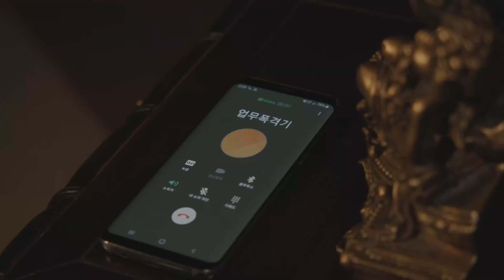LEGEND OF LEGENDS 국화부 8강 1경기!!! (예주연 이지안 vs 김창희 김금희) / 짱테니스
제3회 업스트림 스포츠-레전드오브레전드 매치의
예선부터 결승까지 모든 시합영상을 업로드할 계획입니다.

슈퍼급 동호인들의 플레이를 보며 전술과 전략 그리고 기술을 분석해 보세요^^
많은 도움이 될겁니다.

남자 초청선수(36명)
강시모 김민환 김상길 김성원 김성훈 김영우 김우석 김정수 김주호
김준호 나원근 남승완 박상덕 박상민 박희기 박희운 백인준 서영익
선진승 신용철 심건수 유성현 유종수 오참슬 오혁종 이승건 이연재
이영조 이종원 정 인 정창대 최태형 최한민 한진우 허영진 허인

여자 초청선수(24명)
고미주 김광희 김금희 김서희 김순덕 김영희 김종도 김선영 김창희
김하정 문곱심 박미애 서현옥 안성자 안승희 예주연 우현옥 위홍님
윤주연 윤혜경 이미영 이지안 이현숙 주명옥

주최/주관: 업스트림스포츠, 공주시테니스협회
총괄진행: 오혁종 김서희
일시: 2012년 10월 23일(토)
장소: 공주시립테니스장
참가자격: 남/여 슈퍼급(남자 오픈부 5회이상 우승자, 여자 국화부 5회이상 우승자)
경기방식: 예선-리그 / 본선-토너먼트